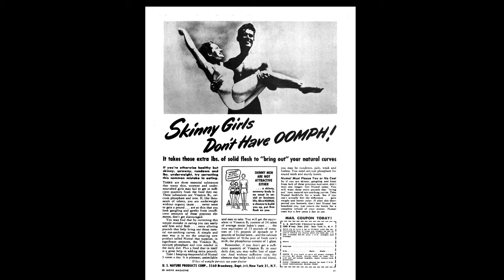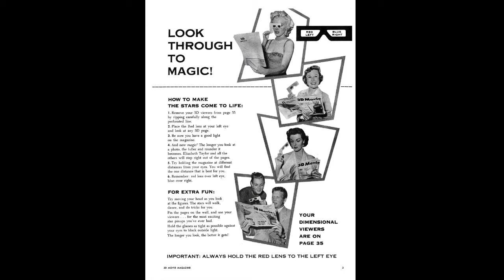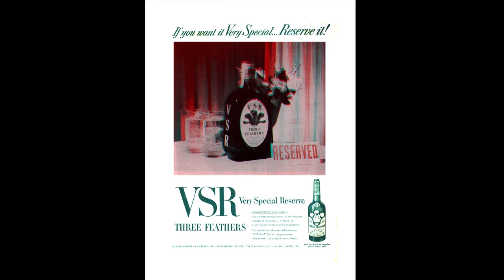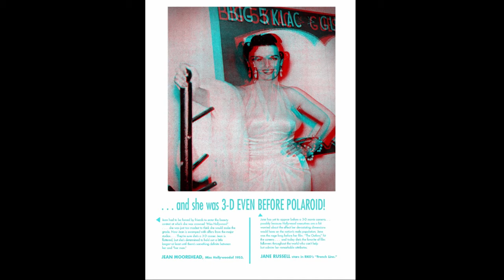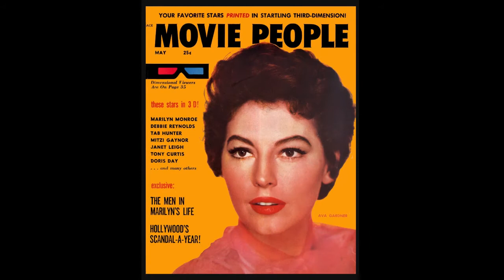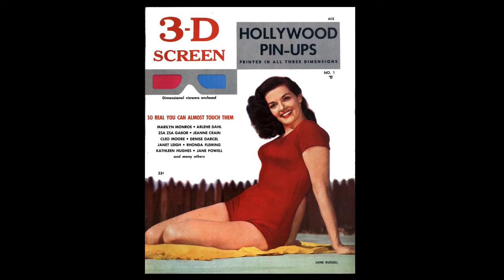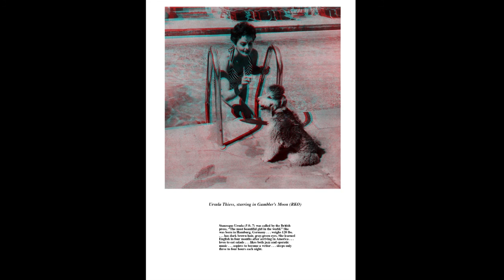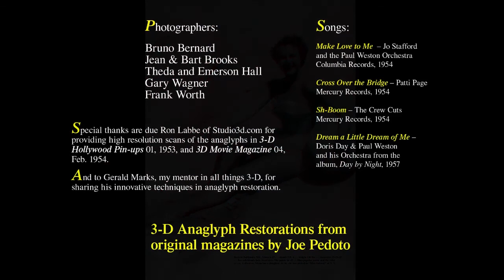28 3-D Hollywood Magazines, 1953-1954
3-D Hollywood Magazines, 1953-54

Twelve movie magazines were published in the whirlwind nine months that accompanied Hollywood’s first large scale attempt at 3-D cinema back in the early 1950s. Fifty movies were produced and distributed between 1953 and 1954, widely ranging in quality. On the East Coast New York City-based publishers coincidentally delivered fifty 3-D comics books to the marketplace. At first sales for both mediums set records. Then abruptly, in less than a year, the fad was over. Alfred Hitchcock called it “a nine-day wonder.”

Mechanical difficulties plagued the films which required two projectors running simultaneously (and an intermission). After their premieres on the coasts many films fell out of sync as they were trimmed and spliced during their theatrical runs. This mismatch in frames led a lot of moviegoers to conclude that 3-D was just eyestrain and headache inducing. The comic book trade, always a field that follows (and abandons) trends with furious zeal, suffered from pricing pain: 3-D books were generally two and half times the cost of their full-color counterparts, a quarter to the industry standard dime.

3-D Pin-Ups (1953)
3 Dimension Pin-Ups (1953)
3 Dimension Entertainment World (1953)
3-D Star Pin-Ups (01, Dec. 1953)
3-D Screen Hollywood Pin-Ups (01, 1953)
3D Movie Magazine (01, Sept. 1953)
3D Movie Magazine (02, Oct. 1953)
3D Movie Magazine (03, Dec. 1953)
3D Movie Magazine (04, Feb. 1954)
3-D Hollywood Pin-Ups (Jan. 1954)
3-D Star Pin-Ups (02, Feb. 1954)
Movie People (05, May 1954)

These twelve movie magazines offered anaglyphs of your favorite Hollywood stars, starlets and models, cheaply printed on pulp paper for the most part. Some are pin-up collections pure and simple, others combine industry gossip, news about upcoming films and gushing star profiles with a mere eight pages of anaglyphs in sixty-six pages. Three-D Magazines, Inc. of Freeport, NY published nine of the twelve. Eight photographers were responsible for the 3-D images in all of them.